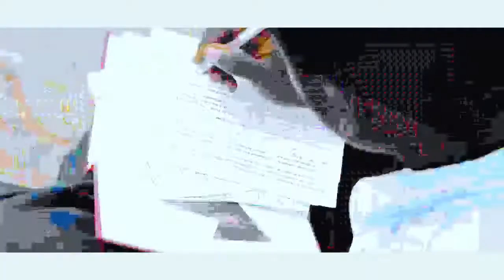Père Jerry MATSOUMBOU - PAS SANS TOI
Donne-moi Seigneur de réécrire ma vie, mais jamais sans toi...